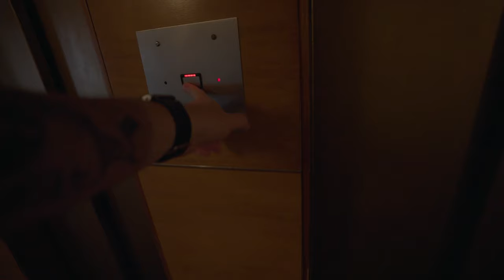Mi charla en el congreso FDF junto a SONY || Vlog + Consejos para redes